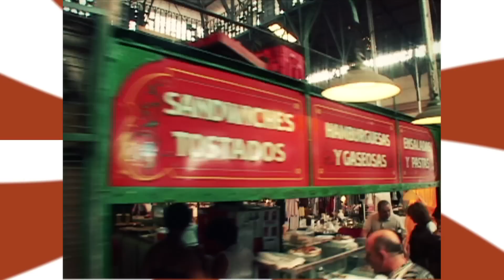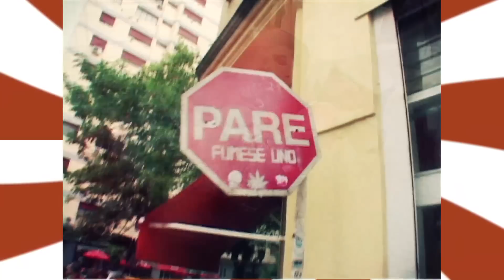Feira de San Telmo. BUENOS AIRES , (AR)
A Feria de San Telmo é famosa pela venda de antiguidades e curiosidades. A feira está oficialmente na Plaza Dorrego, mas nas ruas circundantes oferece souvenirs, pinturas, retratos, pulseiras, mates, artesanato, livros, etc. Também na na rua Defensa há muitos antiquários e lojas de roupa.
Na parte da tarde, há muitas pessoas, por isso é recomendado, se possível, visitar a feira entre 10 e 14 horas.
Outras atrações da feira são os artistas de rua e orquestras de tango.
Nota: Em algumas partes da feira, há multidões de pessoas, por isso cuidado com os batedores de carteiras.
Como chegar a Feira de San Telmo
Endereço: Praça Dorrego, Rua Defensa e Humberto I, San Telmo.
Linhas de ônibus: 22, 24, 28A, 28B, 29, 33, 54, 61, 62, 74, 86, 93, 126, 130, 143, 152 e 159.
Você pode chegar caminhando a partir da Plaza de Mayo, 10 blocos.
Horários: Domingos das 10 a 17 hs.
Veja também:  Bairro do San Telmo, Feira da Recoleta, Feira de Mataderos, Feira de Palermo Soho